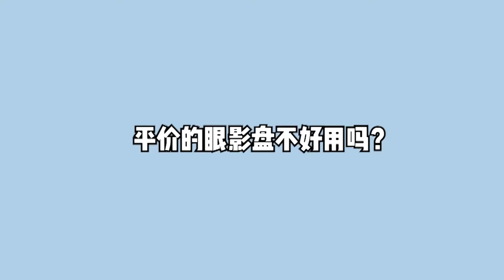【价差十几倍的眼影对比/测评】大牌vs白菜眼影直接上脸，哪个更值得入手？带你省钱，买之前必看！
【平价眼影VS贵价眼影大测评】平价VS贵价，差距真的很大吗？30块钱的La girl对上500块钱的TF眼影，战斗力能有几何？本仙猪这次就眼影的各个方面来个全方位上脸对比，是骡子是马，都出来溜溜！